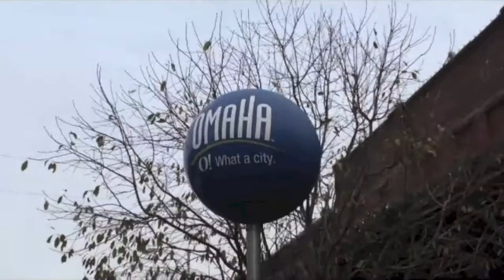Omaha trip with DMACC ISC (HD)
You should watch this video in HD, just change the quality to HD when you watch.

Omaha Trip with Des Moines Community College International Student Club

Musics (with direct iTunes link) :

Somewhere